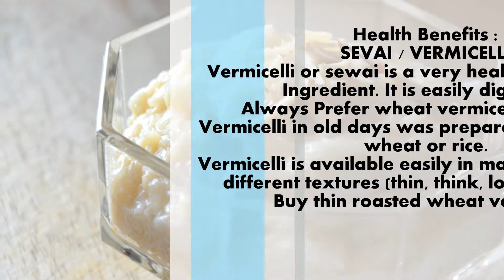Mithi Sevai / Sweet Vermicelli / मिठी सेवई / Vegetarian and Jain Recipe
Sweety Sweet. A Sweet Dish After Long Time, Royal And Rich Sevai / Vermicelli Dunked Into Sweetness And Heavenly Milkyness.
Enjoy This Ultra Luxury And Easy To Prepare Hot Sweet Dish.
A Great Dessert In Any Season.
Just Enjoy.